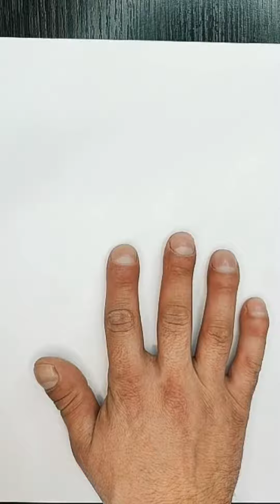how to draw a moth step by step easy | как нарисовать вжика пошагово и легко